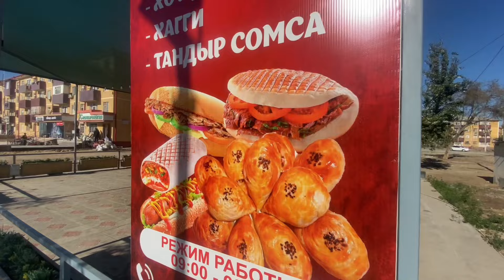НОКИС ОРАЙЛЫК БАЗАР ЦЕНАЛАР КЫМБАТЛАГАНБА🤔Я КЫМБАТБА🤫